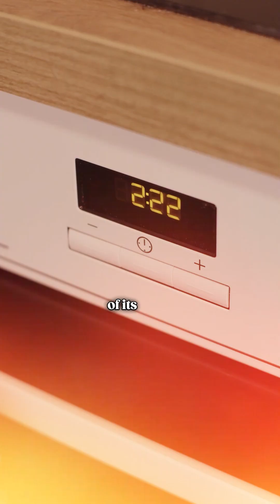Are Microwaves Safe To Heat Food?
Let's bust some microwaving myths! 👀👇

🔥 Myth 1: Microwaves destroy nutrients in food
Truth: All cooking methods reduce nutrients to some extent, but microwaving actually preserves more vitamins than boiling or frying because of the shorter cooking time!

⚡ Myth 2: Microwave radiation is harmful
Truth: Microwaves use non-ionizing radiation, meaning they don’t damage DNA like X-rays or UV rays. Once the microwave is off, there’s zero radiation left in your food.

💀 Myth 3: Microwaving food makes it carcinogenic
Truth: No scientific evidence supports this. Cancer-causing chemicals (like acrylamide) form when food is fried or grilled at high temperatures, not when microwaved.

🥶 Myth 4: You can’t microwave plastic
Truth: Some plastics do release harmful chemicals when heated, but BPA-free, microwave-safe plastics are designed to be 100% safe. When in doubt, use glass or ceramic!

🚀 Myth 5: Microwaved food is not as "healthy" as stove-cooked food
Truth: The way you cook matters more than the method. Microwaving with minimal water and oil keeps food nutrient-dense and low in calories.

So go ahead, reheat that meal guilt-free! Microwaves are safe, efficient, and actually help retain nutrients when used correctly. 🔥🍽️